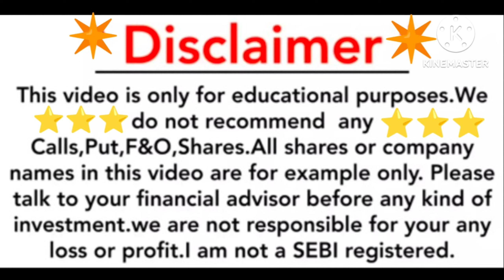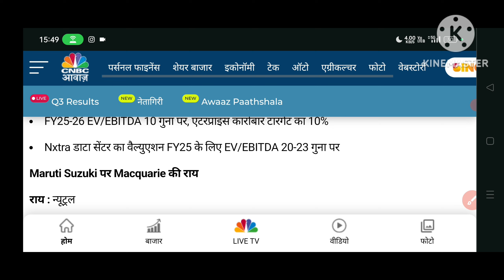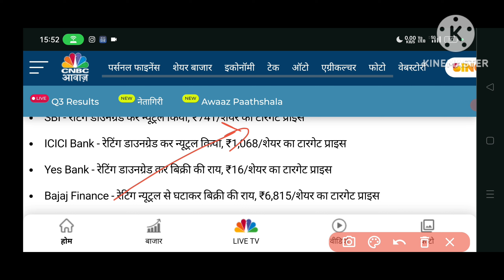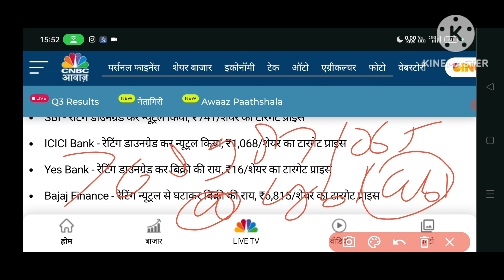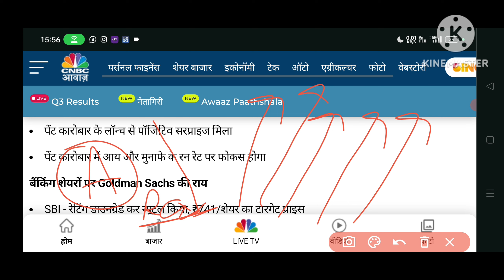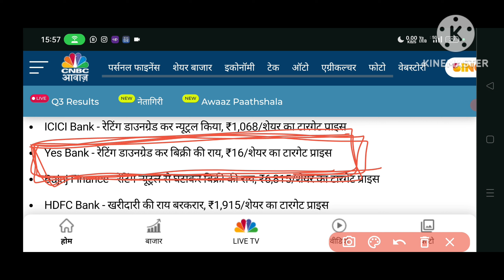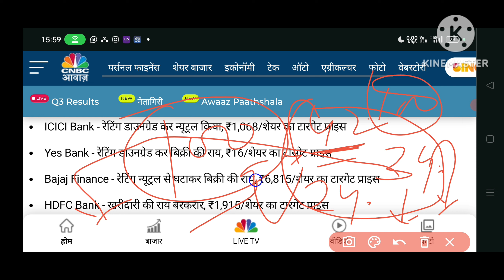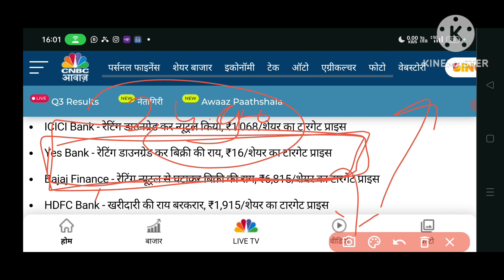YES BANK BREKING NEWS 😱 BAD NEWS 📈 YES BANK LATEST NEWS 💥 YES BANK TODAY NEWS 💥 YES BANK STOCK NEWS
Yes Bank BREKING NEWS
yesterday news Yes Bank
Yes Bank bad news
Yes Bank Prediction
Yes Bank prediction for tomorrow
Yes Bank update